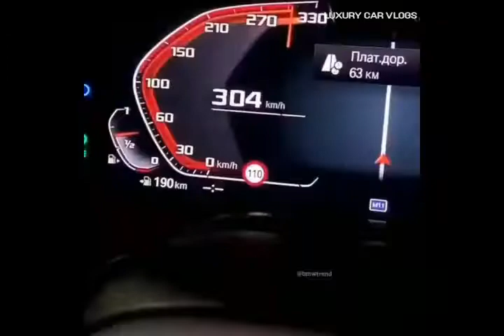Driving Exotic Cars